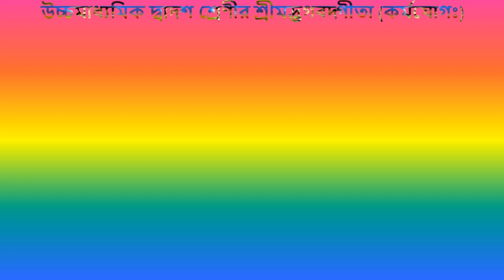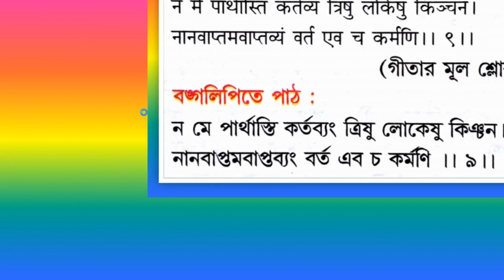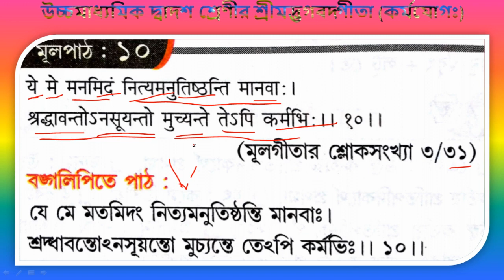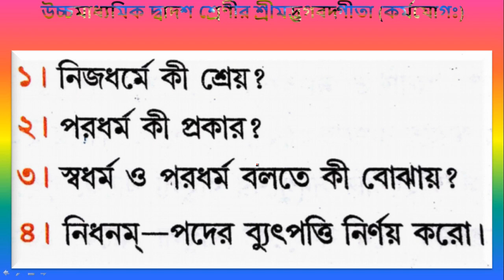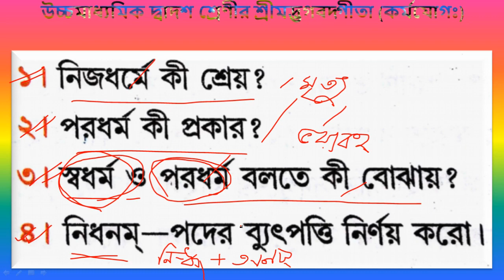HS Sanskrit Srimad bhagavad gita Karma Yoga | श्रीमद्भगवद्गीता (कर्मयोगः) Part-3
🙏 WBCHSE HS Class-12 Sanskrit Poetry Shrimad Bhagawad Gita Chapter-3 Karma Yoga Line By Line Discution and Explanation, and Karma Yoga Textual Question with Answer Discution.🙏

উচ্চমাধ্যমিক দ্বাদশশ্রেণীর সংস্কৃত  শ্রীমদ্ভগবদ্গীতার (কর্মযোগ) পাঠ্যাংশ ধরে ধরে বাংলাতে আলোচনা এবং পরীক্ষামুখী প্রশ্নোত্তর পর্ব  | (কর্মযোগঃ) | ''श्रीमद्भगवद्गीता'' (कर्मयोगः) | এছাড়া ও Description Box এর নীচে ''শ্রীমদ্ভগবদ্গীতা'' (কর্মযোগঃ) - র বিষয় ভিত্তিক পরীক্ষামুখী PDF Note Download করার Link দেওয়া রয়েছে | এবং উচ্চমাধ্যমিক দ্বাদশশ্রেণীর সংস্কৃতের ছাত্র-ছাত্রীরা  All Syllabus Cover Complete Study Notes পেয়ে যাবেন - এই ''Sanskrit Raj Tutorial'' এই Sanskrit Educational Channel টির মাধ্যমে |
                     এছাড়াও আপনি ''শ্রীমদ্ভগবদ্গীতা'' (কর্মযোগঃ) - র বিষয় ভিত্তিক পরীক্ষামুখী pdf notes Download করতে পারেন এই Link এ Click করে -

Useful for – H.S / B.A / M.A / SSC / NTA UGC NET & JRF / SET and Other Exams के लिये महत्वपूर्णः.